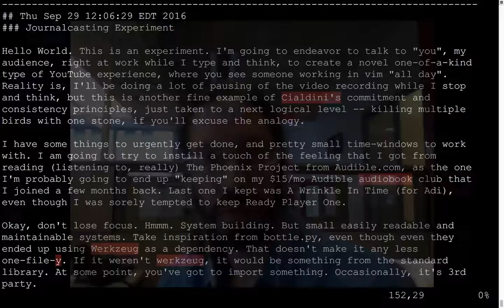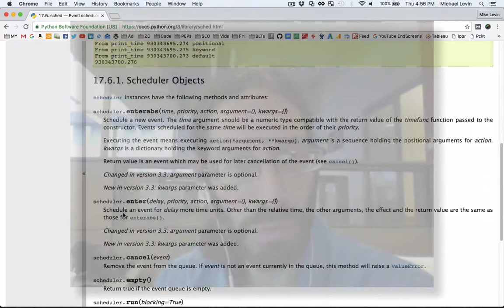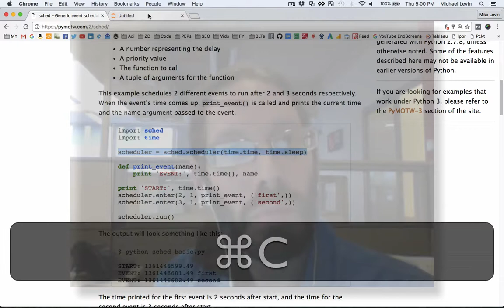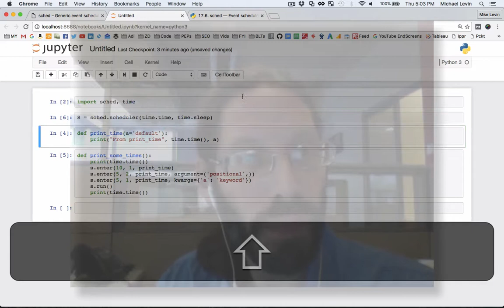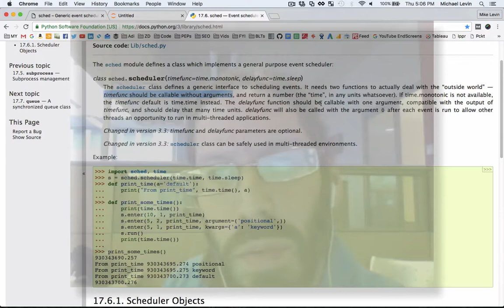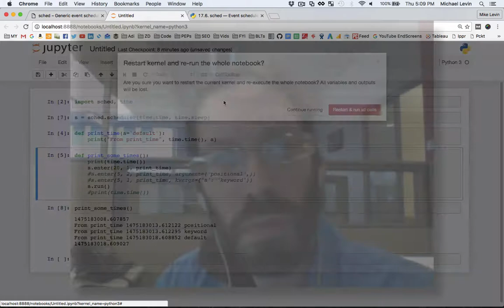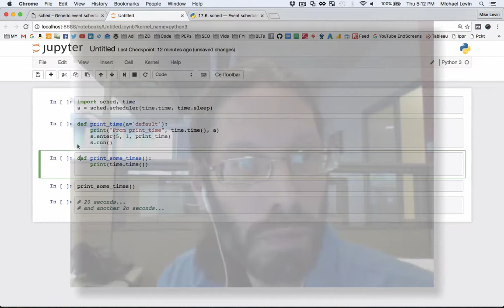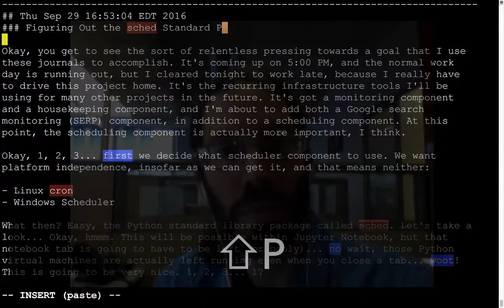Figuring out python sched package from standard library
This is the raw video of me actually looking at and figuring out the sched module from the Python standard library for the very first time. Probably agonizing to watch, but for just the right audience also trying to figure it out, might be useful.